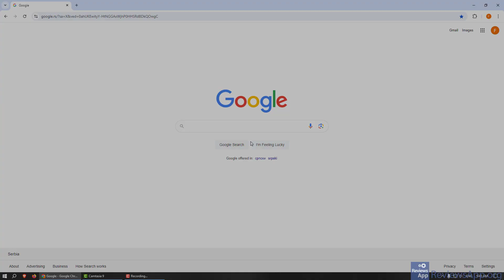How to Enable or Disable Google Chrome to Keep Background Programs Running When You Close It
How to Enable or Disable Google Chrome to Keep Background Programs Running When You Close It - tutorial

If you want to read the video transcript or more details